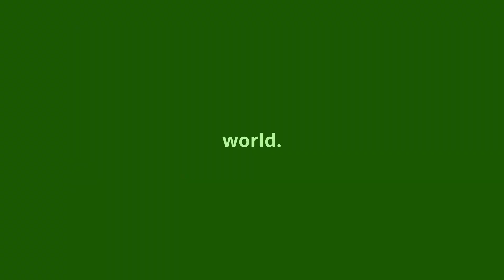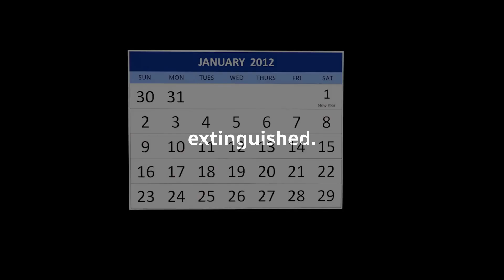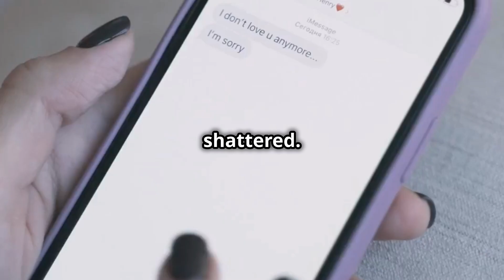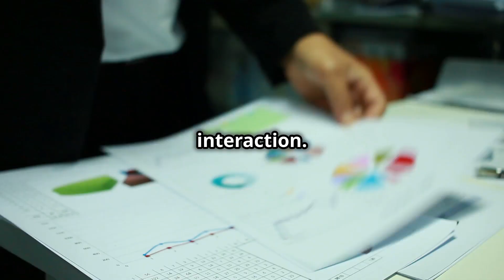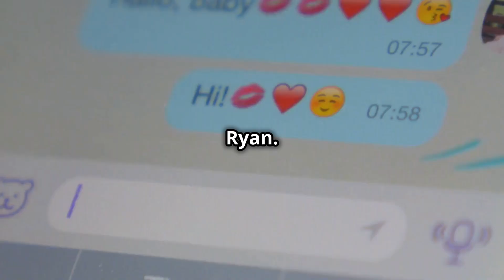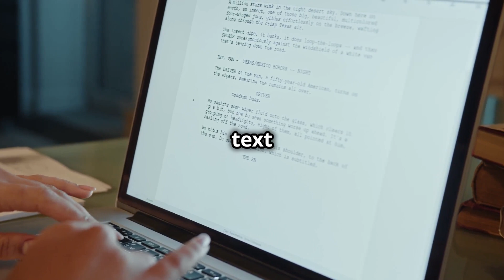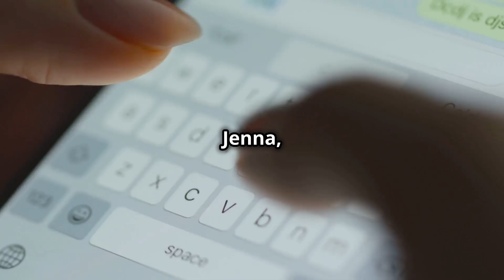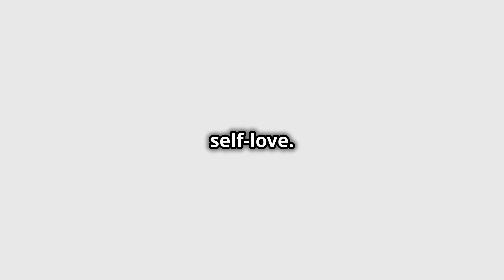Caught Cheating: Epic Revenge After She Tries to Ruin My Life!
You won’t believe the lengths one guy went to expose the lies of his cheating ex-girlfriend. After years of betrayal and manipulation, he patiently gathered evidence and delivered the ultimate revenge that destroyed her fake image. Watch as karma comes full circle! 📜😱

In this Pro Revenge story, you’ll hear how Alex uncovers the truth about his ex, Jenna, and how he flips the narrative to get the justice he deserves. This is one rollercoaster of betrayal, heartbreak, and sweet revenge you don’t want to miss!